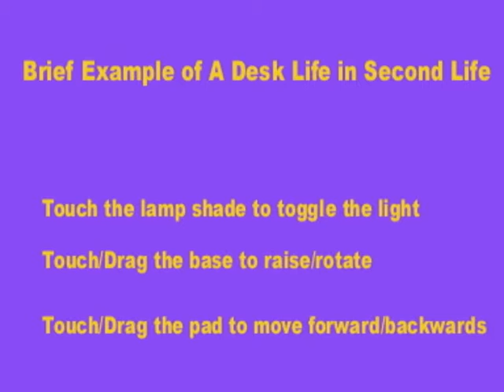Brief Example Of A Desk Lamp In Second Life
A desk lamp is shown to demonstrate how it moves within Second Life. An example can be found at